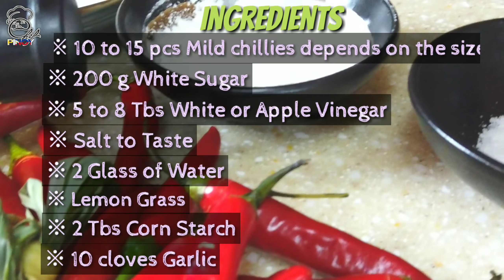Thai Sweet Chili Sauce Revealed | How to make Sweet Chili Sauce in Minutes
Thai Sweet chili sauce is the most popular dipping sauce, it is a perfect sauce for chicken, springrolls, mostly on deep fried foods, it can also be use as a base sauce. in this recipe i put lemon grass for a twist so you have the aroma of the lemon grass, since filipinos like lemon grass on their foods im sure you gonna love this. You should try this at home it is simple and easy to make..

➡️ I now have exclusive merchandise so you can support me from wherever you are in the
worlds visit the link now to choose your item and support me!

For US and EU Shipping:
About Food Clothing👇👇